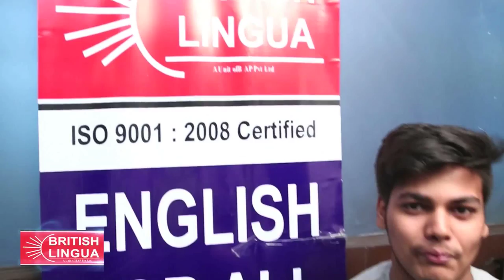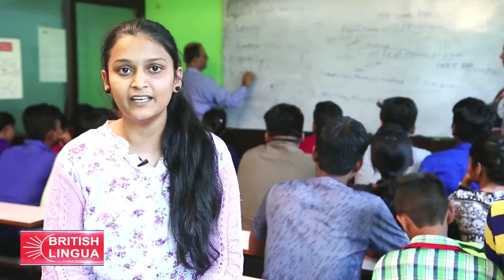British Lingua, English for all | Best Spoken English Class in Delhi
In India, we still talk about English as a language only without keeping in mind the ground reality. We face a peculiar situation where English has become more an indispensable skill than a tool of communication for everyone, for every age-group irrespective of regions and social strata they belong to. And when we talk about it as a skill, challenges compound, leaving learners clueless. But that was then. After years of in-depth research, rigorous interaction and on-the-spot assessment across the country in both rural and urban landscape, we brought in a holistic plan and develop an easy-to-go system of learning English from basic to advanced stage and the result was the emergence of British Lingua -a pioneer in Spoken English Skills Training.

Dr. Birbal Jha
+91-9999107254